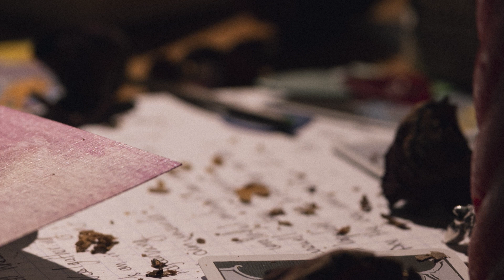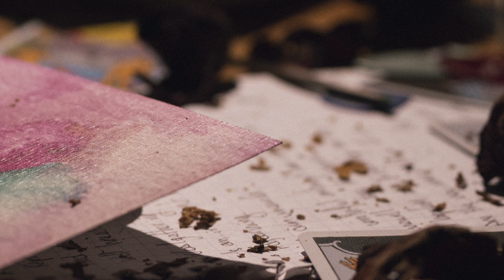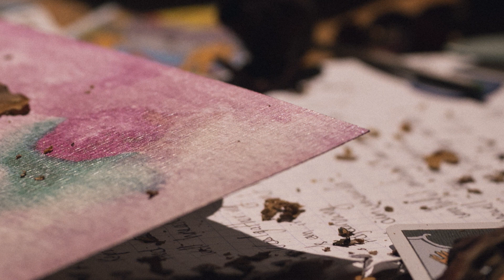Barbiturate-Like Love - Darko's Aufhebung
Spread Whispers Into Blazing Dawns
Released October 29, 2021 on all platforms.

Marion Laine : Chant, Basse, Guitare, Synthétiseur, Choeurs
Jason Jolivet-Bassi : Chant, Guitare, Basse, Synthétiseur, Choeurs, Harmonica
Yann Roudil : Batterie, Percussions, Handpan, Choeurs
La Menuiserie Studio : Mix / Enregistrement
Plätlin Mastering : Mastering
Guillaume Chabert : Photographie
Lison Dubois : Peinture

All music composed by Darko's Aufhebung, Lyrics were written by Marion & Jason

Listen to the full album "Spread Whispers Into Blazing Dawns"

Hopelessness
Is a new roaming
Diving deeply in nonexistence…
It could happen.

Off-screen
Eternally backlit
Scattered feelings
That are making say
That far is elsewhere

Something that breaks one’s heart
In darkest forest, some swirls
Shady by remorse...
Well, sever all contact.

When it’s unmoving
When doldrums reveal the standstill
Promise us the earth
Obviously,
We hoped that it was true.

Unbearable trust,
Despite blood and guts.
I’ll later say:
“I’m running out of remedies for you.”

Vineyards firing through dryness
Branchy, tortuous shadows
Making still life
For this untouched by time moment of love

When will return
All our moments of love
Untouched by time ?